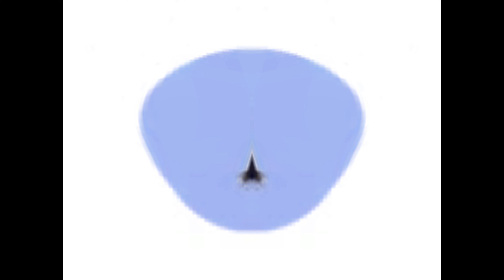lg with 4 effects